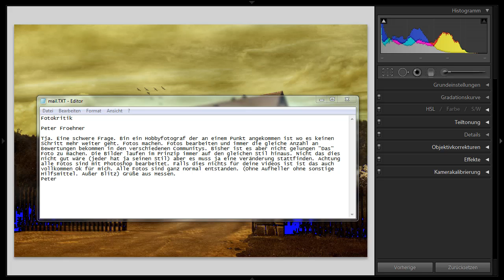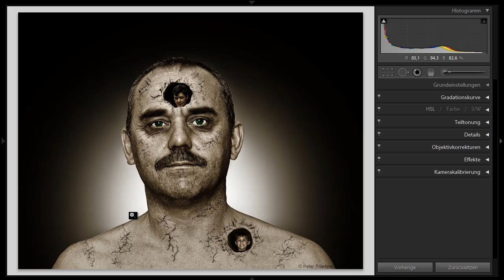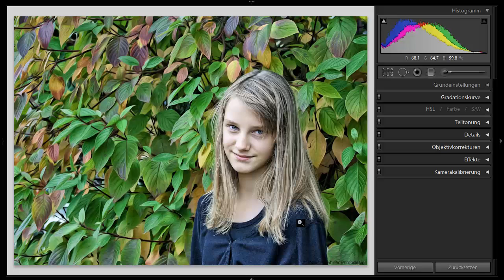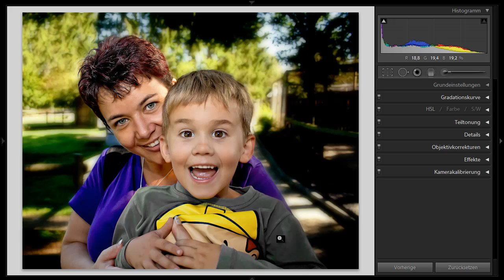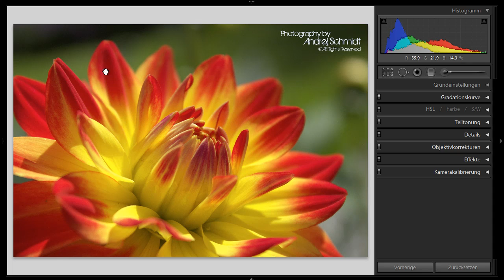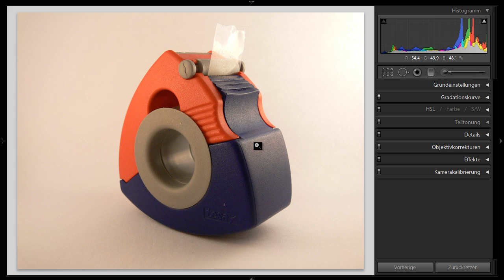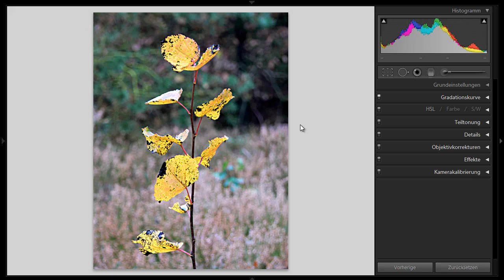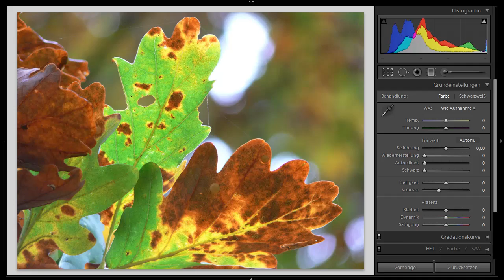FOTOKRITIK #9 Ein Gemälde und ganz unterschiedliche Herbstbilder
Je drei Fotos von drei Fotografen. Ich gebe Tipps und sage was ich über die Fotos denke. Die Fotokritik bleibt dabei immer Fair, denn eine Bildbesprechung soll Spaß machen und hilfreiche Fototipps geben!